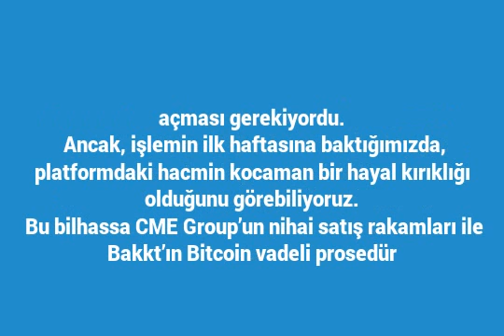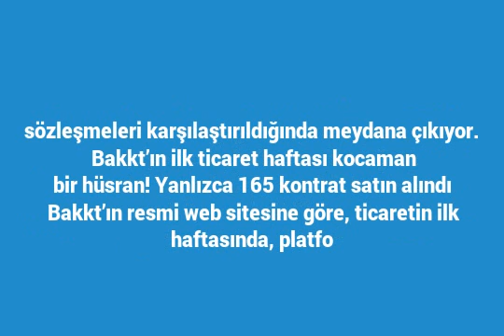Bakkt Sonrası Neden Düşüş Oldu ?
Gezegenin en devasa borsasının içeren ICE’nin Bitcoin vadeli prosedür platformu Bakkt, geçen zamanlarda pazara sürüldü.
Bu, 2019’un en fazla beklenilen olaylarından biriydi, zira müessesesel paranın pazara girme yolunu açması gerekiyordu.
Ancak, işlemin ilk haftasına baktığımızda, platformdaki hacmin kocaman bir hayal kırıklığı olduğunu görebiliyoruz.
Bu bilhassa CME Group’un nihai satış rakamları ile Bakkt’ın Bitcoin vadeli prosedür sözleşmeleri karşılaştırıldığında meydana çıkıyor.
Bakkt’ın ilk ticaret haftası kocaman bir hüsran! Yanlızca 165 kontrat satın alındı
Bakkt’ın resmi web sitesine göre, ticaretin ilk haftasında, platfo